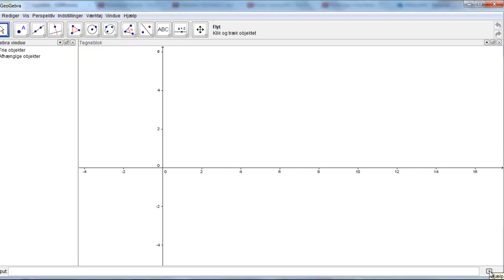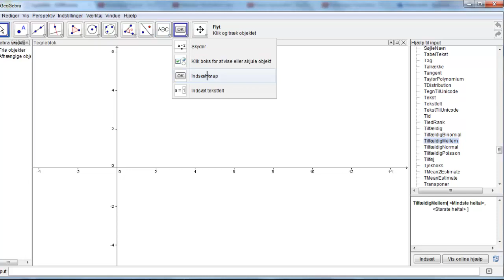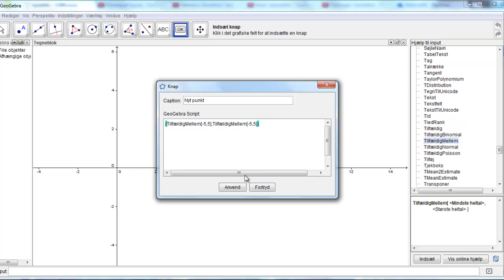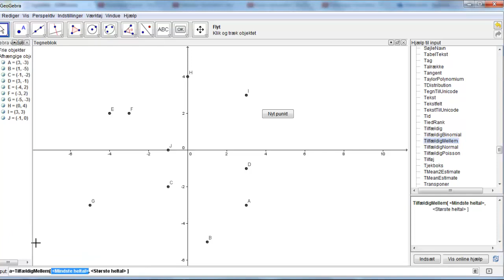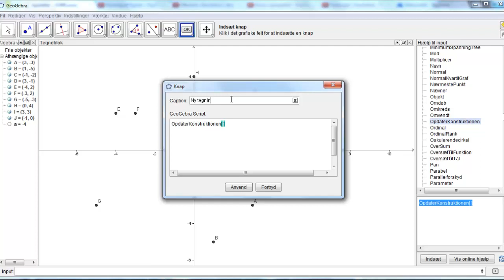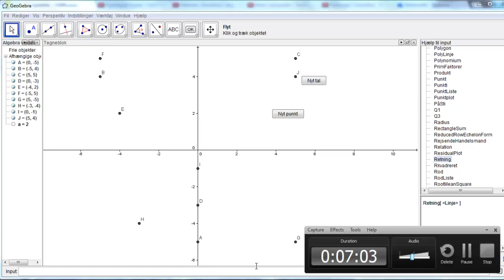script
ggb scrips